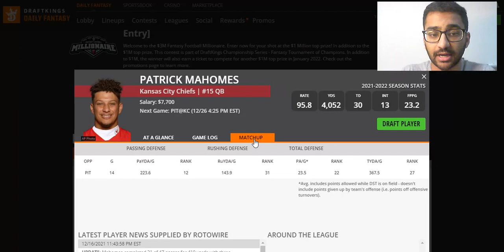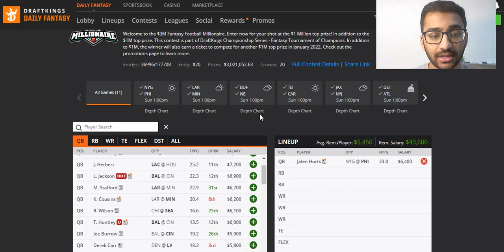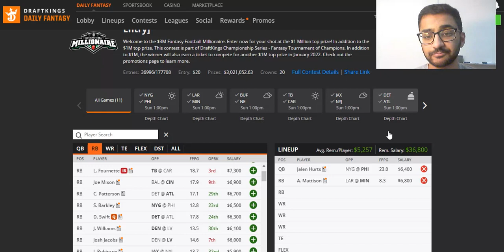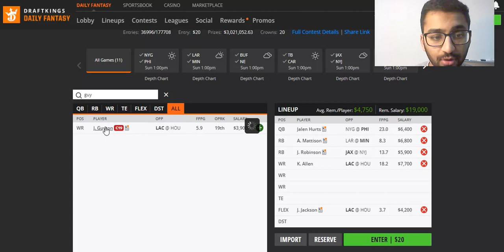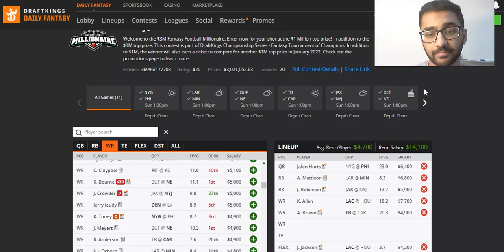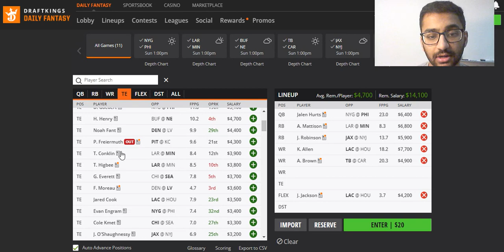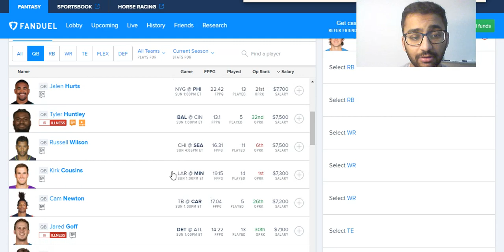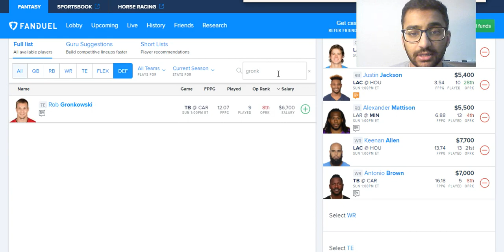DRAFTKINGS FANDUEL WEEK 16 NFL FINAL LOOK PICKS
Here are my Week 16 NFL Draftkings & Fanduel final look picks!
Prize Picks: "process" for INSTANT match up to $100